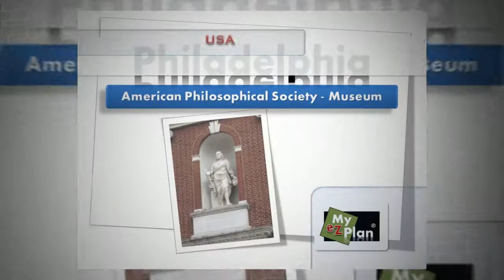American Philosophical Society - Museum - Youtube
The  American Philosophical Society - Museum is a hidden gem in Philadelphia.
Find more gems like this at myezplan.com